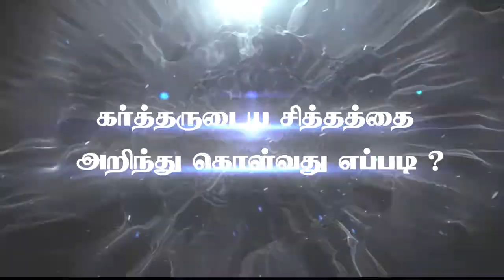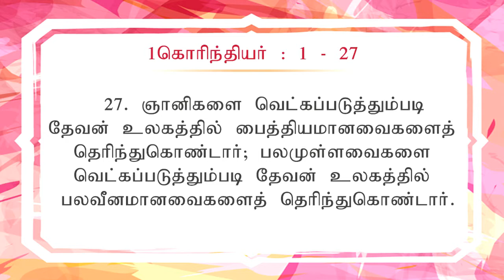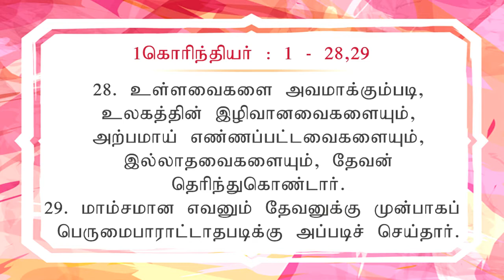கர்த்தருடைய சித்தத்தை அறிந்து கொள்வது எப்படி ? PART 08